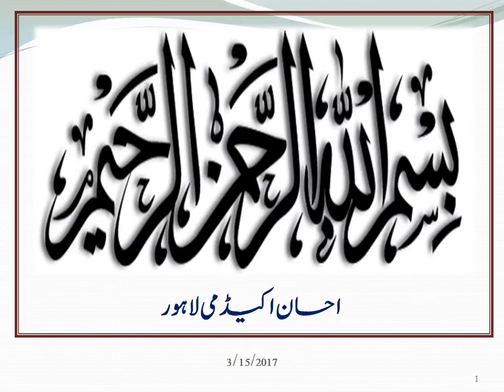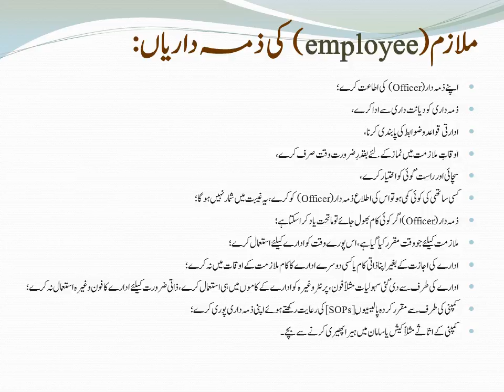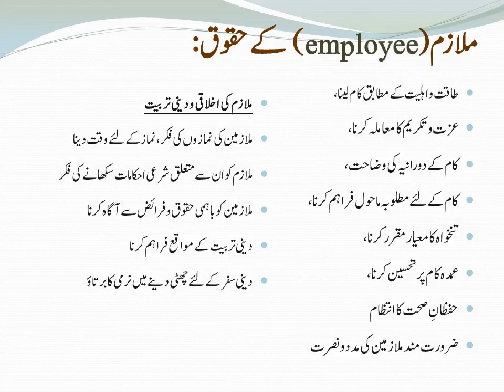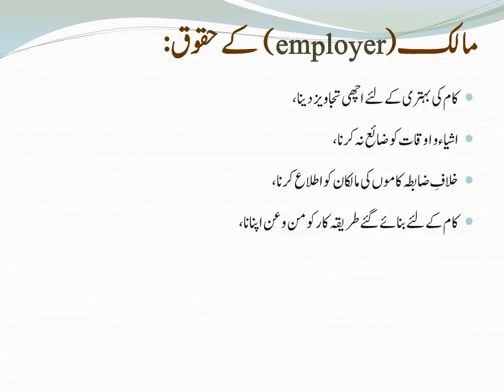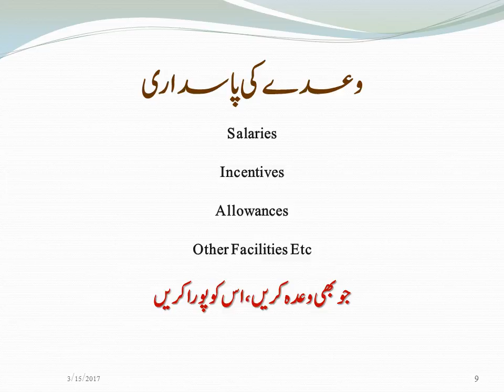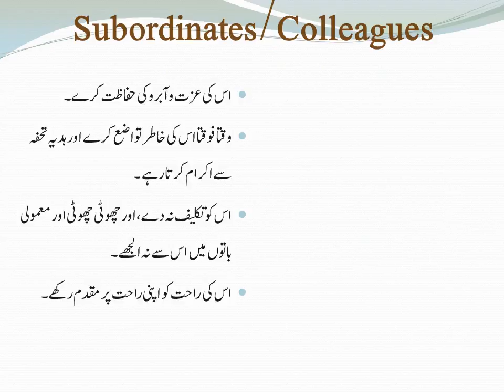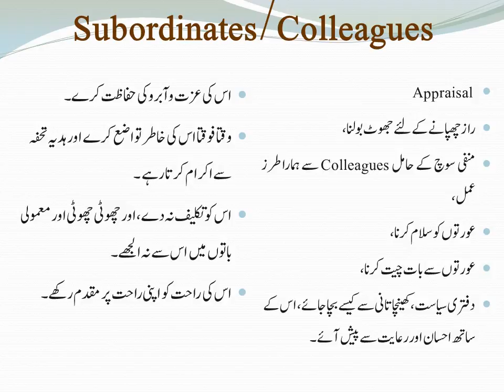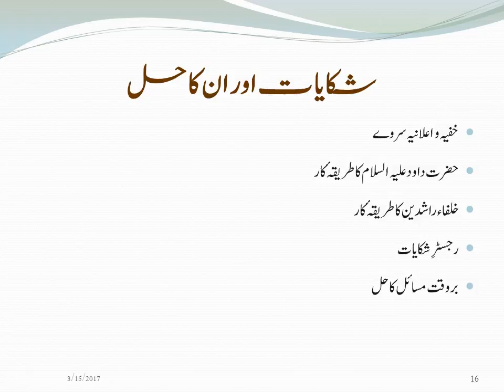Employer – Employee Relationship By Mufti Muhammad AKhlaq Part 2